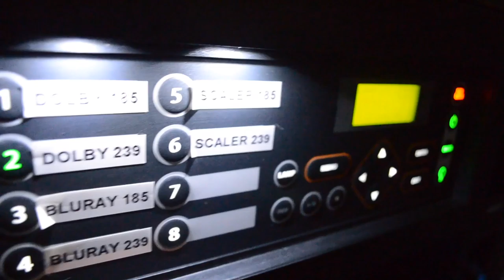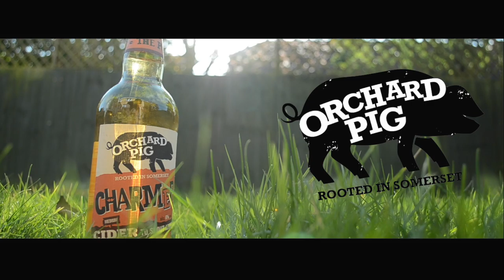Harry Stainer Demo Reel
DEMO REEL for Harry Stainer